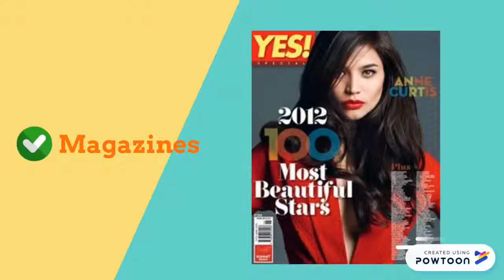Examples of print media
-- Create animated videos and animated presentations for free.  PowToon is a free tool that allows you to develop cool animated clips and animated presentations for your website, office meeting, sales pitch, nonprofit fundraiser, product launch, video resume, or anything else you could use an animated explainer video. PowToon's animation templates help you create animated presentations and animated explainer videos from scratch.  Anyone can produce awesome animations quickly with PowToon, without the cost or hassle other professional animation services require.